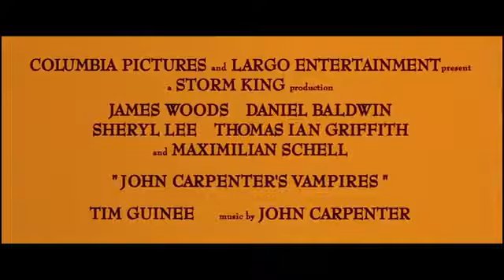𝐒𝐡𝐞𝐫𝐲𝐥 𝐋𝐞𝐞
Actrice Américaine Née en  1967

@SherylLeeActrss c'est plus de 𝟐𝟎 𝐅𝐢𝐥𝐦𝐬 entre 𝟏𝟗𝟗𝟎  et 𝟐𝟎𝟏𝟔

*Twin Peaks: Fire Walk with Me de David Lynch en 1992
*Backbeat de Iain Softley en 1994
*Manipulation (Mother Night) de Keith Gordon en 1996
*Liens secrets de Michael Oblowitz en 1997
*Vampires de John Carpenter en 1998
*Paradise, Texas de Lorraine Senna en 2005
*Winter's Bone de Debra Granik en 2010
*Killing Fields de Ami Canaan Mann en 2011
*White Bird de Gregg Araki en 2014

𝐓𝐞𝐚𝐬𝐞𝐫 : Vampires de John Carpenter en 1998
𝐀𝐯𝐞𝐜  : James Woods Daniel Baldwin  Sheryl Lee et Thomas Ian Griffith

𝐒𝐲𝐧𝐨𝐩𝐬𝐢𝐬 :

Mercenaires à la solde du Vatican, Jack Crow et son équipe sont chargés de localiser des « nids » de vampires et de les exterminer. Valek, un puissant maître vampire, échappe à l'un de ces « nettoyages » et se venge en massacrant une partie des hommes de Jack. De plus les vampires ne craignent ni les crucifix ni les gousses d'ail.

𝐍𝐨𝐭𝐞 :

*John Carpenter s'attaque enfin au mythe d'une des plus célèbres mythologies du cinéma et de la littérature fantastique et d'horreur : le Vampire. C'est avec un sens inné et magistral du spectacle et du cinéma que John Carpenter dépoussière le mythe et réalise avant tout un western visuellement jouissif , avec un casting qui fonctionne bien : James Woods Daniel Baldwin Thomas Ian Griffith et  𝐒𝐡𝐞𝐫𝐲𝐥 𝐋𝐞𝐞

*Il s'agit d'une adaptation cinématographique du roman Vampire$ de John Steakley.

*𝐒𝐡𝐞𝐫𝐲𝐥 𝐋𝐞𝐞 est essentiellement connue pour avoir interprété les rôles de Laura Palmer et Maddy Ferguson dans la série télévisée culte Twin Peaks puis dans le film Twin Peaks: Fire Walk with Me, réalisé par David Lynch

𝗙𝗶𝗹𝗺𝗼𝗴𝗿𝗮𝗽𝗵𝗶𝗲 𝐒𝐞𝐥𝐞𝐜𝐭𝐢𝐯𝐞 :

1990 : Sailor et Lula (Wild at Heart) de David Lynch
1992 : Jersey Girl de David Burton Morris
1992 :  Twin Peaks: Fire Walk with Me de David Lynch
1994 : Backbeat de Iain Softley
1994 :  Don't Do It de Eugene Hess
1995 : Fall Time de Paul Warner
1995 :  Homage de Ross Marks
1995 :  Notes from Underground de Gary Walkow
1996 : Manipulation (Mother Night) de Keith Gordon
1997 : The Blood Oranges de Philip Haas
1997 :  Liens secrets de Michael Oblowitz
1997 :  Au-delà du désir (Bliss) de Lance Young
1998 : Vampires de John Carpenter
1998 :   Dante's View de Steven A. Adelson
1999 : Kiss the Sky  de Roger Young
1999 :   Angel's Dance de David L. Corley
2002 : Children on Their Birthdays de Mark Medoff
2005 : Paradise, Texas de Lorraine Senna
2010 : Winter's Bone de Debra Granik
2011 : Killing Fields de Ami Canaan Mann
2014 : White Bird de Gregg Araki
2014 : The Makings of You de Matt Amato
2014 : Love Me Like You Do de Ami Canaan Mann
2016 : Café Society de Woody Allen